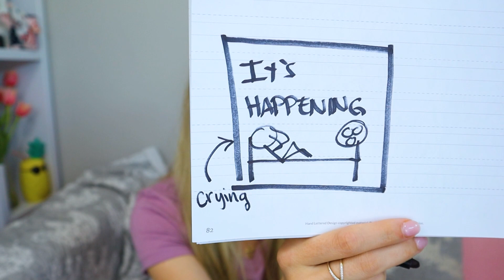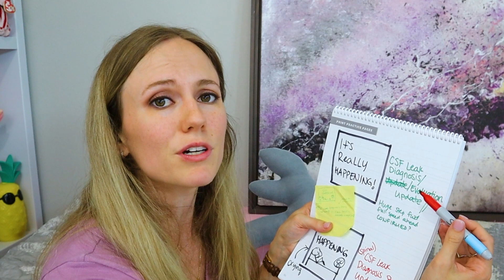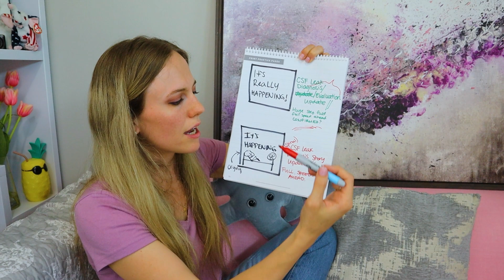"MEMORY LOOPS" // An Undeniable EXAMPLE from YouTube Behind the Scenes!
As a CSF leaker and chronic migraine patient, I forget things ALL THE TIME, but sometimes the thoughts come back with an UNCANNY resemblance to things I've said or done before. A lot of times, I don't remember coming up with it before, and I think I'm brilliant, for coming up with this new plan just to learn I already had the same great idea before. I come up with the same things multiple times. Brain fog is common with chronic migraine, and so is memory loss, but do you deal with memory loops?

○ Daily Life: INSTAGRAM.com/mommingwithmigraine

FINDING OUT I WAS MISDIAGNOSED (2021)

Content ID CODE: MLWV7MGJMDXKCZLP
NOTE: Though I talk about medical topics, nothing on my channel is meant as medical advice (for all statements, past or future). I am a patient sharing my personal experiences, but I am not a doctor nor am I medically trained. My channel is for entertainment and community only.